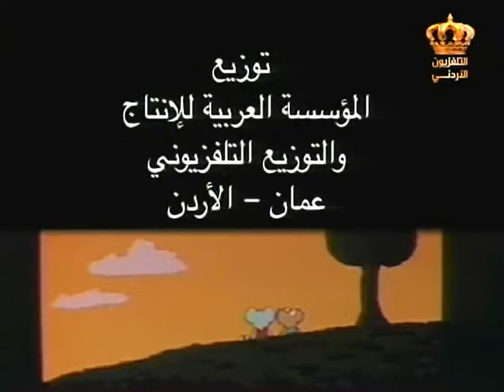Adventures Of The Little Koala Digitally Remastered: Penguin in the Sky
Aight, Time for the Arabic episodes starting with one of the lost episodes from the US Dub.